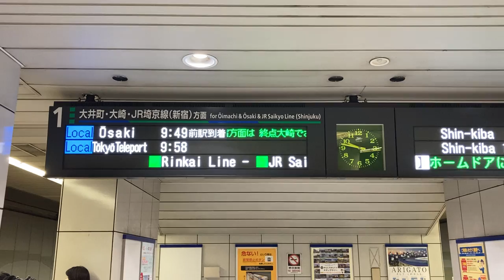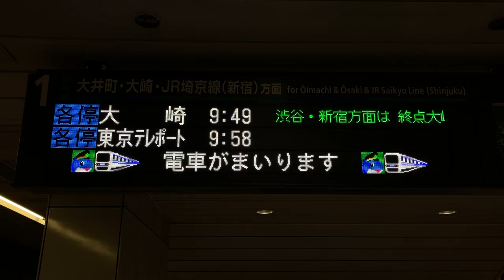【NEC FontAvenue BMFゴシック体24x24 16x16 フォント収集用】りんかい線 国際展示場駅 ホーム 発車標(LED電光掲示板)